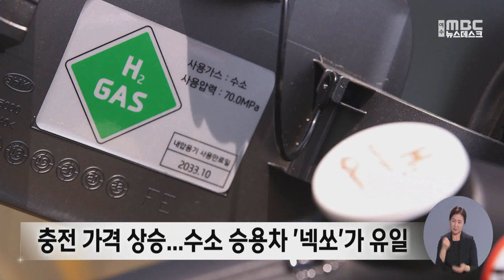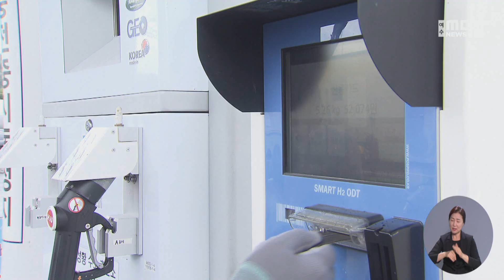6개월 동안 133대 출고.. 수소차 인기 시들 -R (230824목/뉴스데스크)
◀ＡＮＣ▶

올해 도내에서 수소차를 구입하는 시민들이
지난해보다 크게 줄었습니다.

부족한 충전소와 한정된 모델 등
여러 요인이 맞물리면서
인기가 시들해진 건데,
2025년까지 수소차 1만 대를 보급하겠다는
전라남도의 계획에도 차질이 생겼습니다.

◀ＶＣＲ▶

국내 유일의 수소 승용차인 넥쏘입니다.

[C/G 1 - 투명] 2021년 광양지역에 25대가 보급됐는데,
수소충전소가 문을 연 지난해에는
출고 대수가 4배 넘게 증가했습니다.///

수소산업을 미래 먹거리로 지목한 광양시는
올해 보조금 지원 규모를 180여 대로 늘렸습니다.

하지만, 지금까지 출고된 차는 17대,
지난해의 16% 수준에 불과합니다.

◀ＩＮＴ▶
"내년 상반기에는 액화수소충전소가
개소합니다. 시민 홍보를 강화해 나간다면
조금 더 판매가 되지 않을까..."

전남지역 전체로 봐도
수소차의 인기는 시들합니다.

[C/G 2- 투명] 2019년 27대를 시작으로 꾸준히 늘어
지난해에는 530여 대가 보급됐지만,
올해는 상반기까지 130여 대에 그치고 있습니다.///

가장 큰 걸림돌은 부족한 충전 인프라입니다.

도내에서 운영되고 있는 수소 충전소는 5곳에 불과하고
게다가 2곳은 고속도로 휴게소에 있습니다.

◀ＩＮＴ▶
"충전소가 많이 없어서 불편하죠.
미리미리 (충전)하는 편입니다."

1kg당 8천 원대였던 수소 가격도
지금은 1만 원에 육박하고,
구입할 수 있는 모델이 하나밖에 없다는 것도
시민들이 수소차 선택을 주저하는 이유입니다.

오는 2025년까지 수소차를 1만 대까지 늘리겠다고
밝혔던 전라남도는
우선 충전 인프라를 최대한 확충할 계획이지만,
지금으로서는 목표 달성이 쉽지 않은 상황입니다.

◀ＩＮＴ▶
"전기차나 하이브리드에 조금 밀리지 않나...
2024년까지 (충전소) 9곳을 추가로 구축해서..."

수소차 보급이 기대만큼 활성화되지 않으면서
충전소 설치시 국비 지원을 확대하고
충전 요금 부가세를 면제해야 한다는 의견도